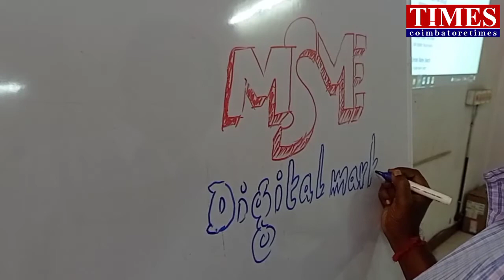MSME Ministry Digital Training|Low cost coaching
Ministry of Micro Small &Medium Enterprises conduct a certified coaching camp in Coimbatore.